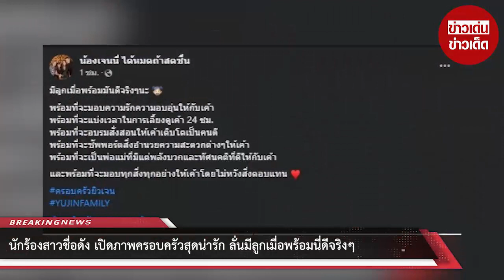นักร้องสาวชื่อดัง เปิดภาพครอบครัวสุดน่ารัก ลั่นมีลูกเมื่อพร้อมนี่ดีจริงๆ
ล่าสุด เจนนี่ ได้โพสต์ภาพครอบครัวที่น่ารักพร้อมหน้าพร้อมตา พร้อมข้อความบอกว่า "มีลูกเมื่อพร้อมมันดีจริงๆนะ พร้อมที่จะมอบความรักความอบอุ่นให้กับเค้า พร้อมที่จะแบ่งเวลาในการเลี้ยงดูเค้า 24 ชม. พร้อมที่จะอบรมสั่งสอนให้เค้าเติบโตเป็นคนดี พร้อมที่จะซัพพอร์ตสิ่งอำนวยความสะดวกต่างๆให้เค้า พร้อมที่จะเป็นพ่อแม่ที่มีแต่พลังบวกและทัศนคติที่ดีให้กับเค้า และพร้อมที่จะมอบทุกสิ่งทุกอย่างให้เค้าโดยไม่หวังสิ่งตอบแทน ครอบครัวยิวเจน YUJINFAMILY น้องยูจิน ฉัตรชนก สมแก้ว"